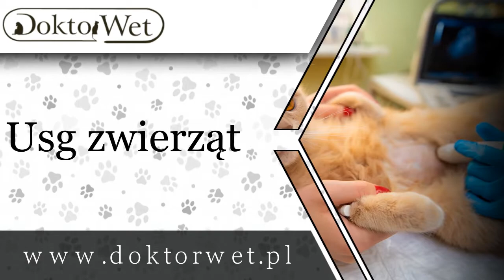Gabinet weterynaryjny Kraków Lecznica Weterynaryjna DoktorWet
Zapraszamy do nas! Leczymy zwierzęta domowe, a także dzikie np. jeże, ptaki i tak dalej. Zajmujemy się tym od 1994 roku. Działamy przez całą dobę. Oferujemy wysoką jakość usług lekarsko-weterynaryjnych.

Przyjmujemy zwierzęta domowe, ale też zwierzęta porzucone, bezdomne, poszkodowane w wypadkach komunikacyjnych.

Posiadamy wysokiej jakości sprzęt firmy takich jak Olympus, Hager, Draeger. Dzięki nim wykonujemy RTG, USG, EKG, badania cytologiczne z wynikiem po 2 h (termin krycia) oraz badania bakteriologiczne z antybiogramem. Przeprowadzamy urografię,  fiberoskopię, laparoskopię, artroskopię i echokardiografię.

Oferta zawiera również wykonanie pneumocystografii, laseroterapii, tlenoterapii, krioterapii i badań oczu.

Odwiedzamy Pacjentów także w domu. Prowadzimy sklep, w którym sprzedajemy kosmetyki dla zwierząt, karmę, obroże, kagańce, smycze i zabawki.